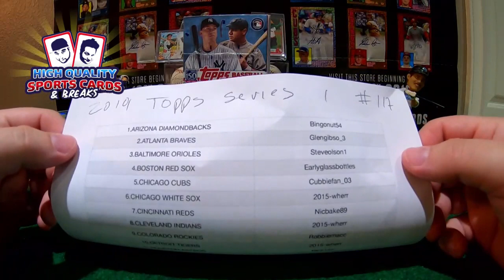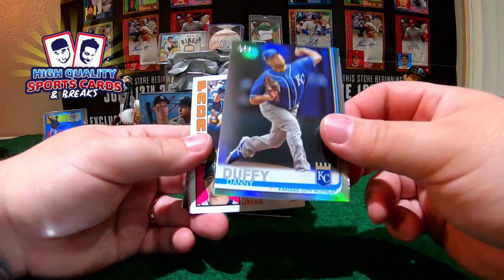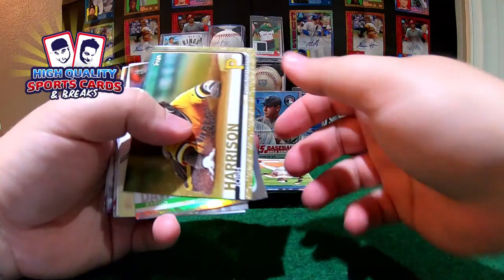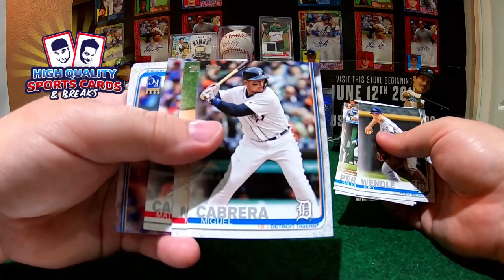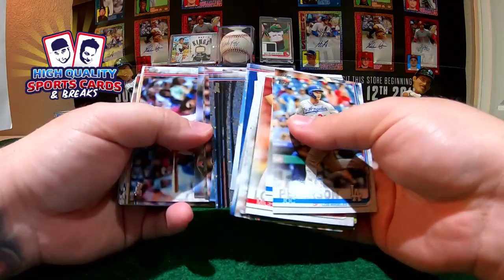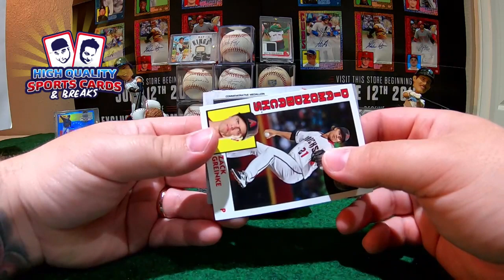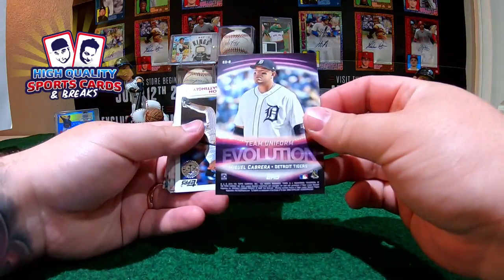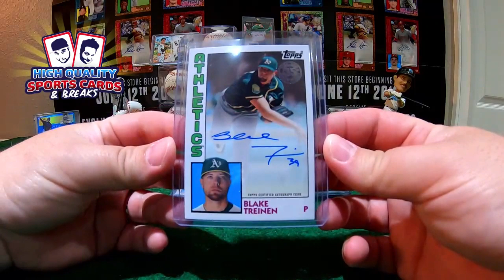Break #117 - TOPPS SERIES 1 - 3 JUMBO BOX 1/2 CASE BREAK FRIDAY 05/31/2019